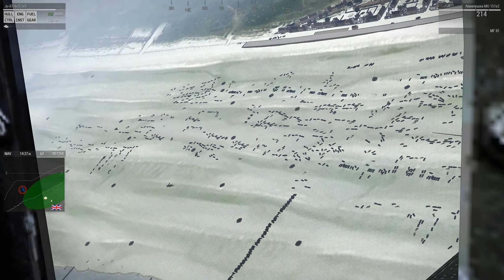ArmA 3. RBC. Iron front. Dunkirk. День второй